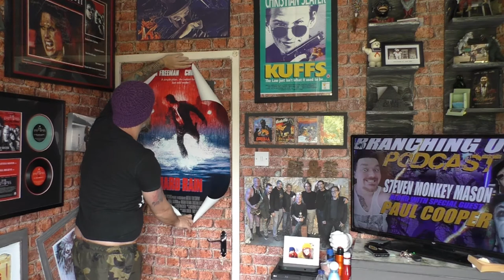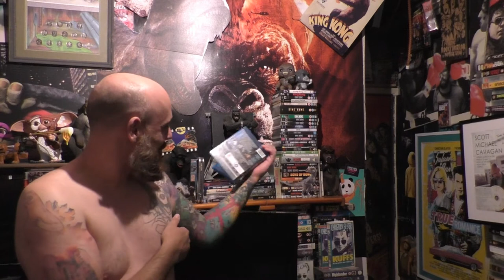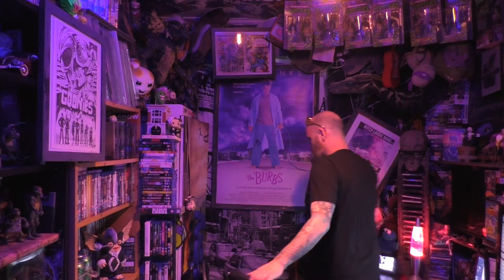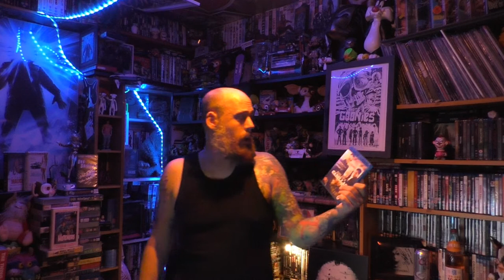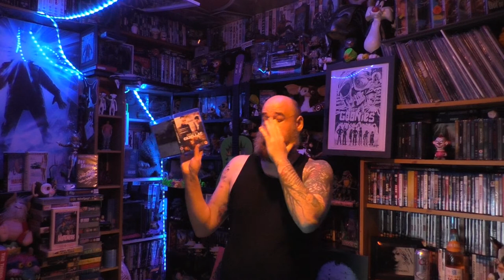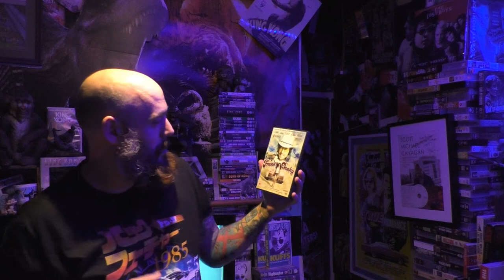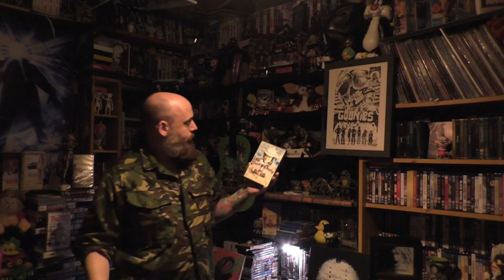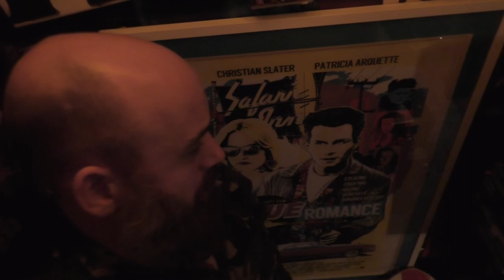Christian Slater Movies The Good The Bad & WTFS Vol4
10 more Slater for my collection